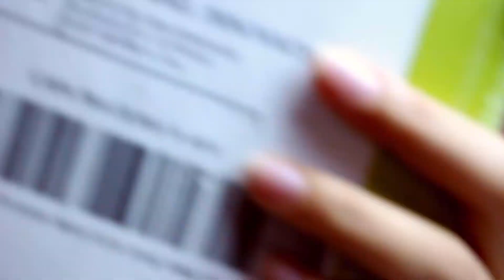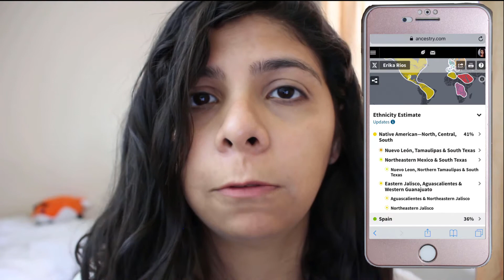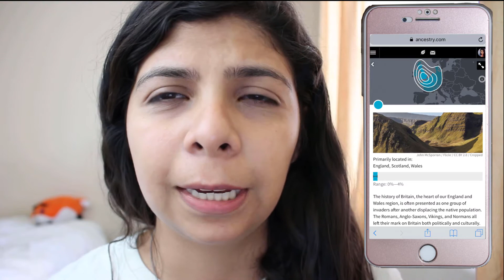DNA test results: I thought I was just Mexican...-Project 30x30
In this chapter of my quest to accomplish 30 crazy awesome things before turning 30, I discover some interesting places my blood comes from.

"4 to 6 Weeks Later" time card from SpongeBob episode "Hocus Pocus" in Season 4. (01/15/2007)

I made the background music
with fl studio- "I gotta chill" CC (no stealing)